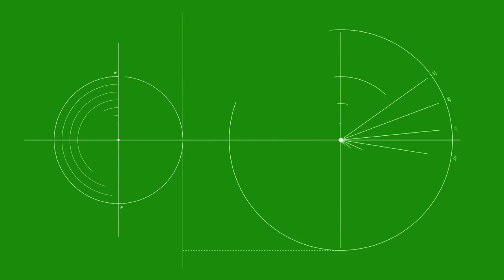⚙️TEMPLATE FREE RESOURCES Screen Sc-Fi Futurista 03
Free Resources - DIGITAL FILMMAKERS - PROFESSIONAL EDITORS - GREEN SCREEN FOR CINEMA - FREE ROYALTIES - FREE RIGHTS

Recuros Gratis - REALIZADORES DIGITALES - PROFESIONALES EDITORES - PANTALLA VERDE PARA CINE - FREE ROYALTIES - DERECHOS LIBRES

Recursos Gratuitos - CINEASTAS DIGITAIS - EDITORES PROFISSIONAIS - TELA VERDE PARA CINEMA - ROYALTIES GRÁTIS - DIREITOS GRÁTIS

free Resources for professional editing creative.
recursosgratis para creadores.
Recursos gratuitos para criadores